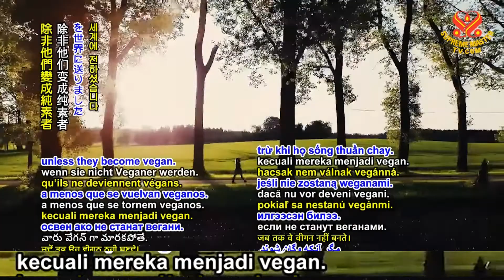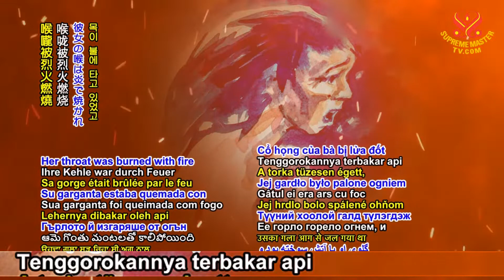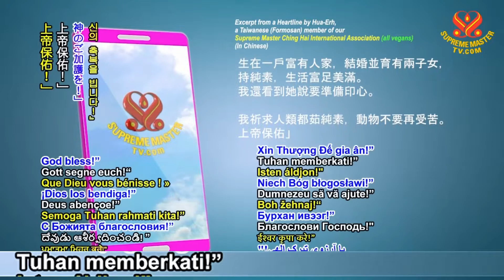Kunjungan ke Neraka, Bagian 3 – Nenek menjadi Hantu Kelaparan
(Nenek saya biasa membunuh ayam dan bebek dengan kejam, dan dia juga makan banyak daging ketika dia masih hidup, dan akhirnya mati karena kanker.) Di sana saya melihat banyak sel penjara besi dengan banyak hantu kelaparan terkunci di dalamnya; lidah mereka menjulur keluar sepanjang sekitar 100 inci, cukup panjang untuk membuat lingkaran. Semua hantu kelaparan berteriak kesakitan. Nenek saya juga terkunci di penjara besi. Tenggorokannya terbakar api dan dia tidak bisa menelan apapun.